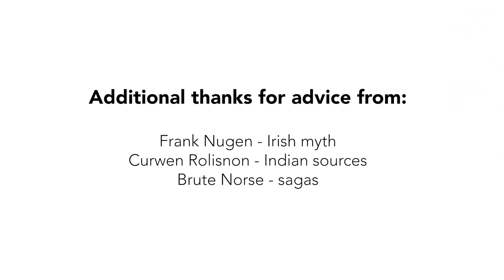A God in Disguise? Pagan Lessons in Hospitality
In traditions around the world we see the same mythological trope of a god disguised as a beggar so that he can test mortals. Very often this is based on a moral that one should uphold the ancient tradition of honouring the guest in one's home. The myths usually show the god, who can be Zeus, Shiva, or Odin, punishing the mortals who fail to show them proper hospitality when they visit. What lessons can pagans learn from these myths?

Art:
Christian Sloan Hall

Borg - The Conquest of Summer
Torulf - Rite of the heart
Chris Zabriskie - Candlepower

Primary Sources:
Atharvaveda
Heimskringla
Homer, The Odyssey
Ovid, Metamorphoses
Orchard, A., (trans) The Elder Edda (2011)
The Rigveda
Sturluson, S., The Prose Edda
Togail Bruidne Dá Derga
Vidyaranya Swami, Shankara Digvijaya

Secondary Sources:
von Glinski, M. L., Simile and Identity in Ovid's Metamorphoses
Murnaghan, S., Disguise and Recognition in the Odyssey

00:00 The beggar as god
00:42 Ancient Greece
08:01 India
13:46 Ireland
14:43 Norse
22:15 Conclusion
23:16 Credits